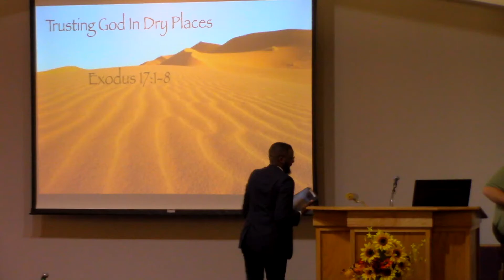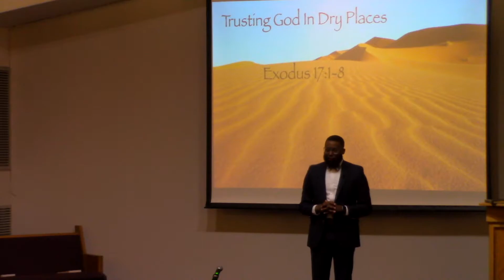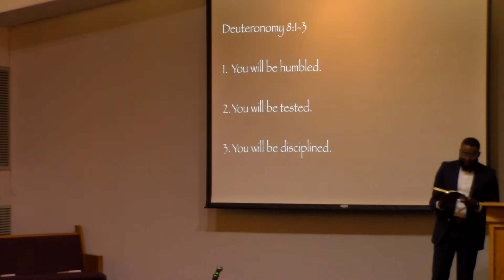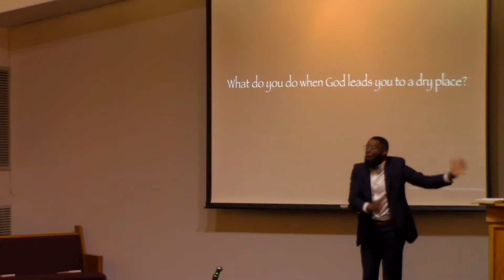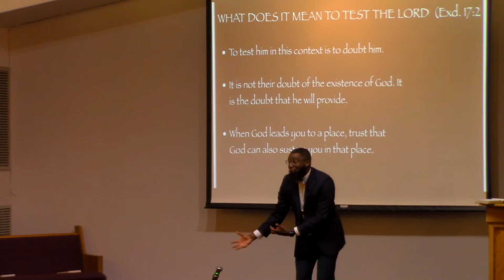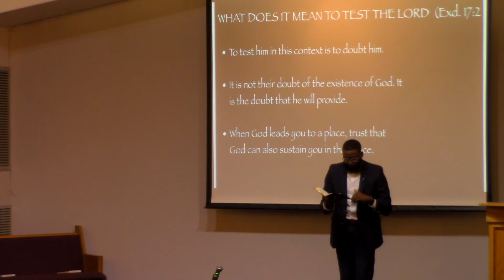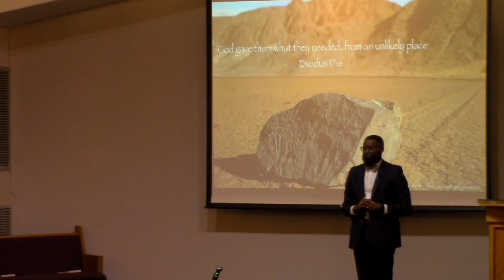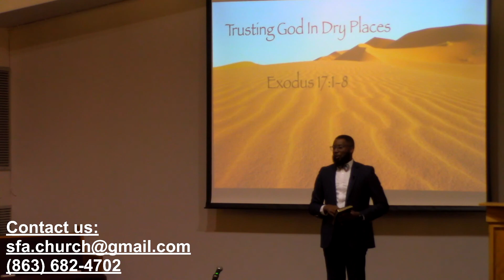Trust in God